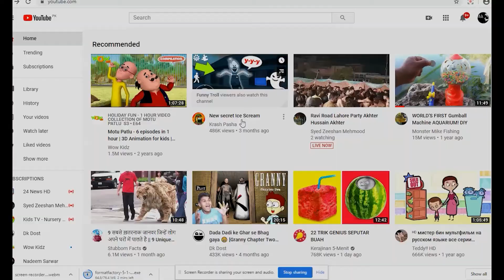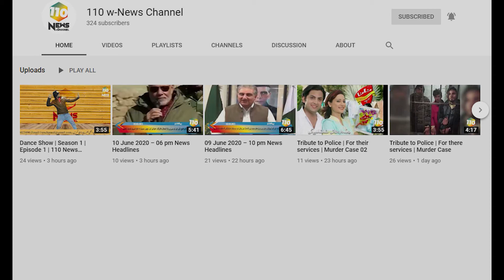City Traffic Police Gujranwala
STAYSAFE # Gujranwala
Cpogujranwala # Police